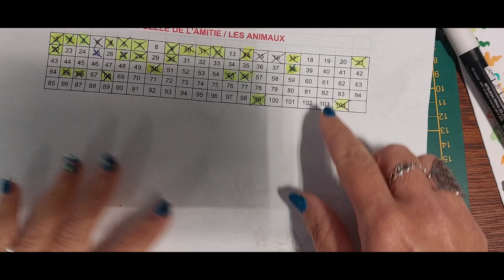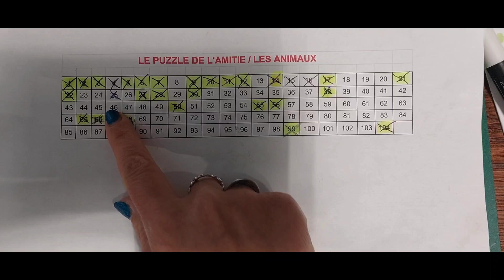Joue avec nous au puzzle de l'amitié : un tigre 🐅